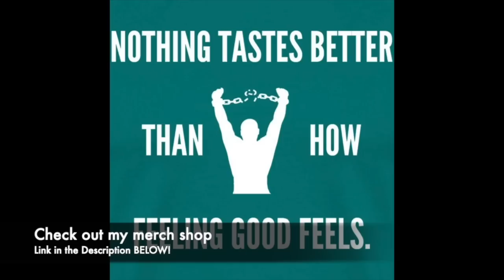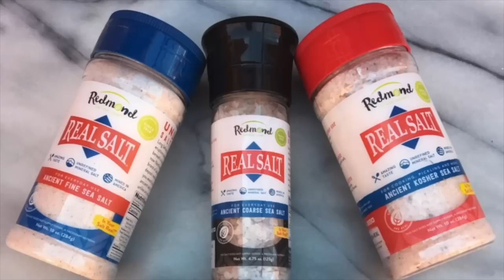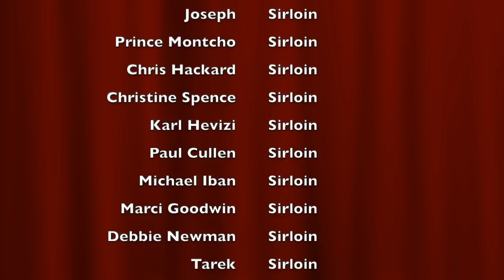Answering Some of Your Questions While Cooking & Eating Some Short Ribs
OVERALL SUMMARY

COOKING ACCESSORIES I USE:
7 Quart Black Oval Slow Cooker by Crock-Pot